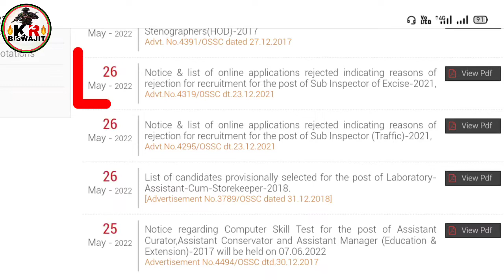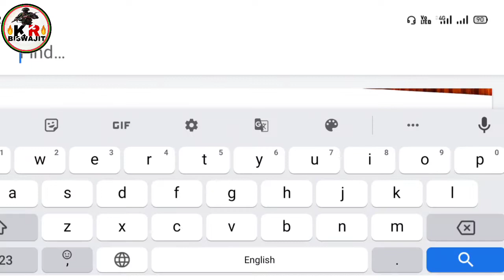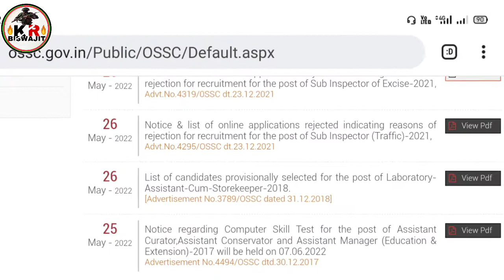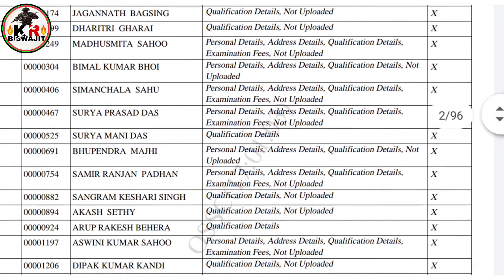OSSC Big Update।।Traffic SI Form Reject।।Excise SI form Reject।।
desclimer